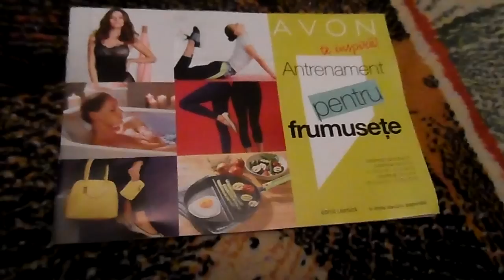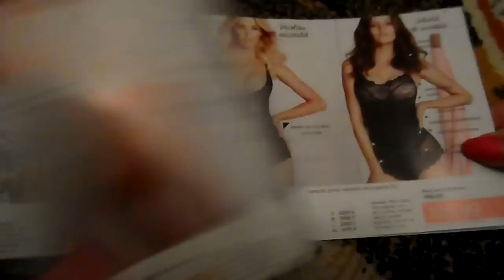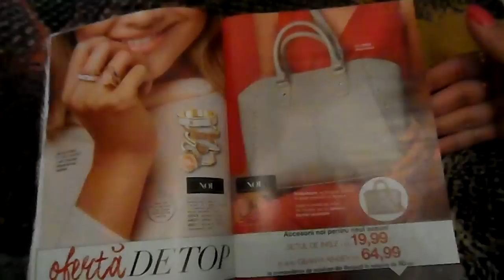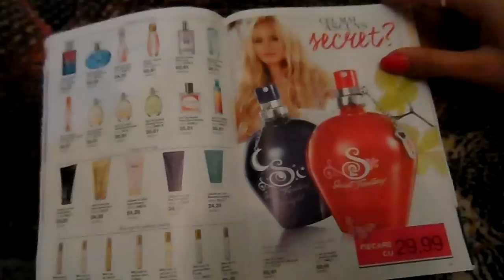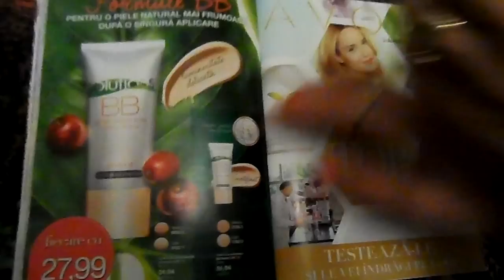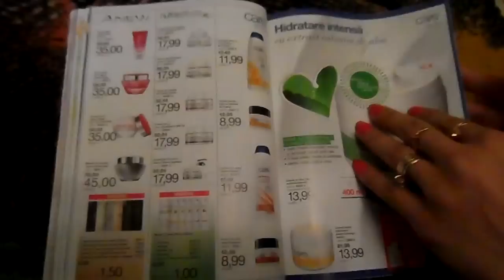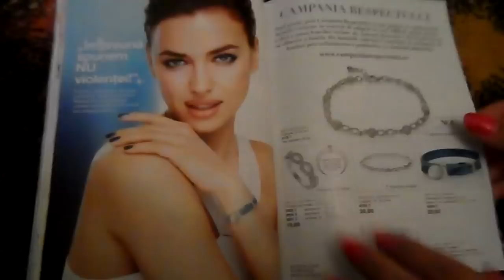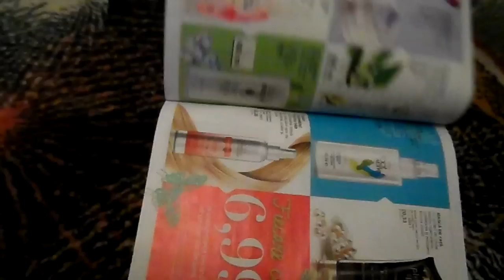catalog avon c4 2016-mini brosura c3-c4 2016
imi cer scuze pt ca la sfarsit s-a oprit brusc dar nu mai aveam memorie pe aparat mai era coperta cu passion dance la 20 lei !
multumesc pt vizionare si sustinere !